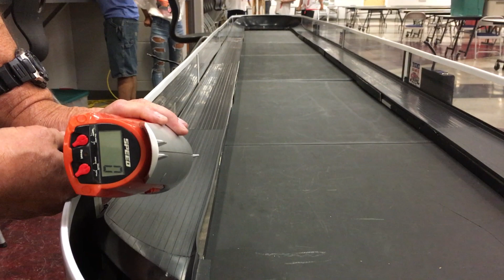Hot Wheels Sizzlers Car - Scale Speed Test 2 (faster than old Scale Speed Test)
How fast in scale speed do you think a Sizzlers car can go? Over 1000MPH (1609KPH)? Watch and see.